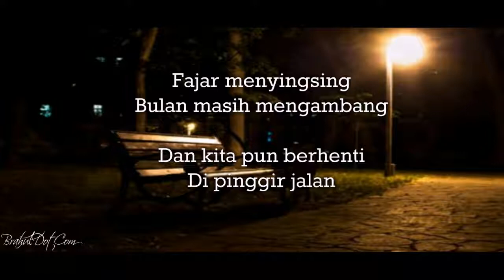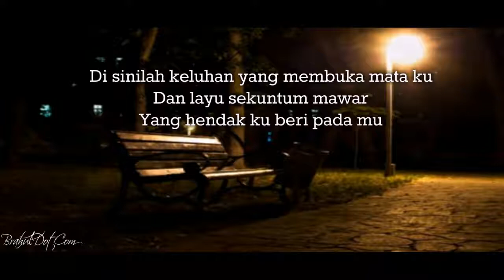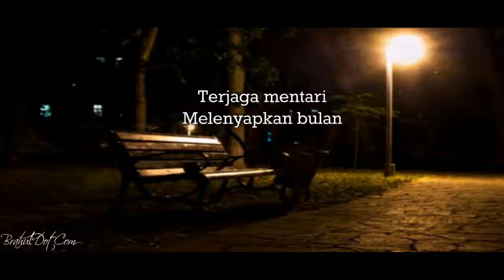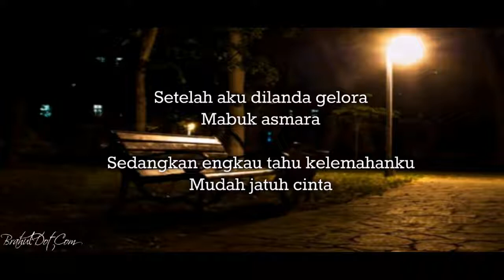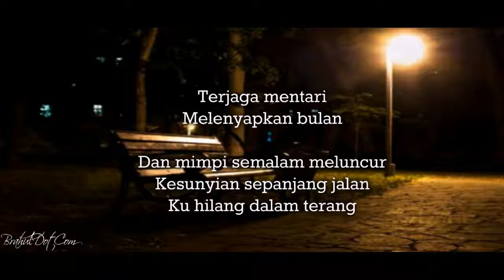Search - Hilang Dalam Terang Liriks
" JAGALAH HATI "
 BRAHUL DOT COM
 ADITYA RIZA PRADANA